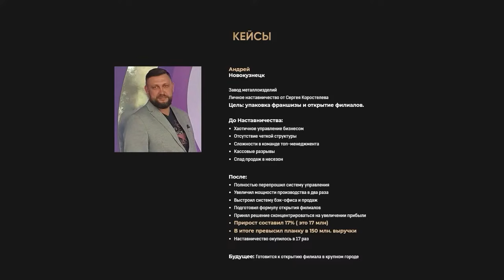Как молится, чтобы Бог услышал